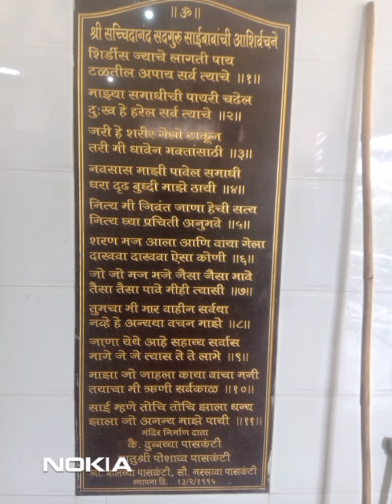SRI SAI HARATHI , PALLAKI SEVA ON 9NTH DECEMBER, 2021.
HARATHI AND PALLAKI SEVA ON 9NTH DECEMBER, 2021 @ SRI SHIRDI SAIBABA TEMPLE, DOMAKONDA.